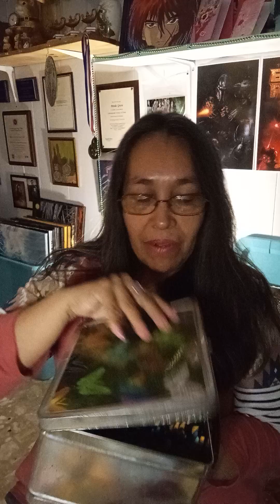Easter Decorations 2024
Hey, everyone! ^^*...Today, I show you some Easter decor that I made a while back and a little more. Been a while since I did a vid of, myself, so here I am! ^_^* I hope I find you all doing well! Be happy, my dear Peeps!!